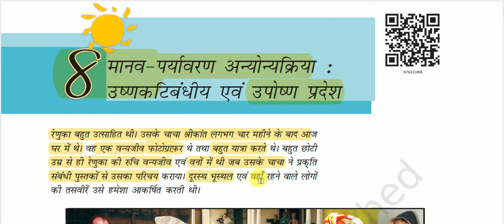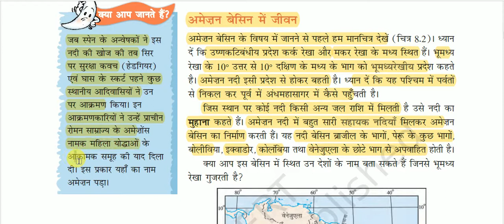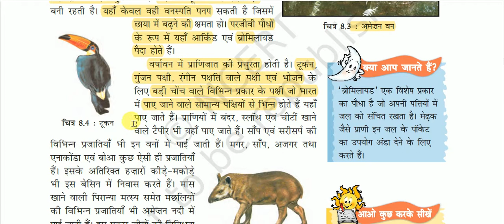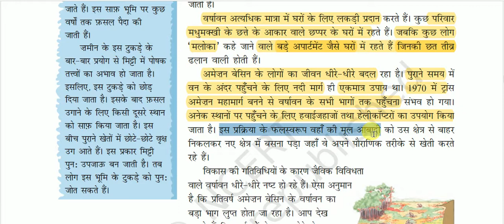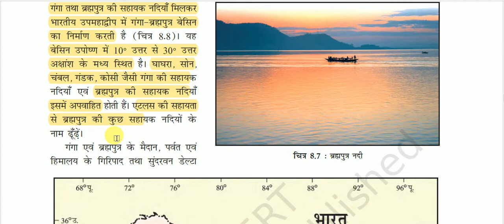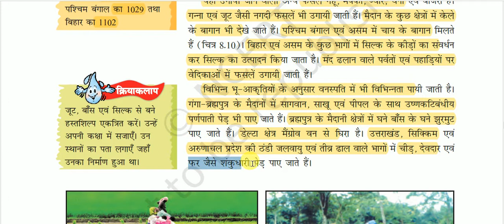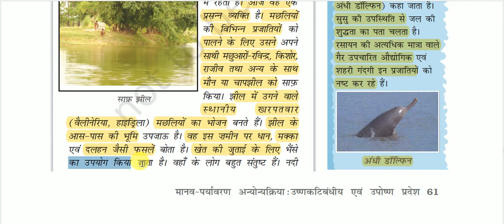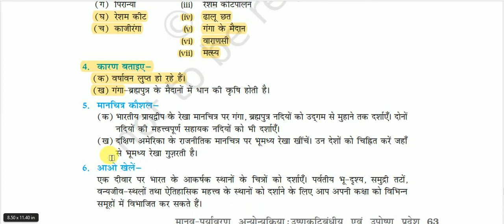NCERT Book Class VII (Geography) || हमारा पर्यावरण -: मानव-पर्यावरण , उष्णकटिबंधीय एवं उपोष्ण प्रदेश